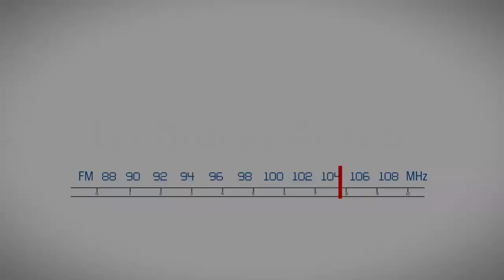Los sindicatos ya no representan a los trabajadores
En medio de una Argentina castigada por la pobreza y atravesada por la incertidumbre, los sindicatos que responden al peronismo hacen su aporte con paros y medidas de fuerza, acciones con las que ya nadie se siente representado.

En lugar de contribuir con un puñado de cordura para intentar calmar a un país enloquecido, la CGT, la CTA y Ctera salen a las calles a pedir más, sin hesitación, un acto de inconsciencia frente a un Estado que no tiene mucho para ofrecer, luego de haber sido quebrado por el kirchnerismo ladrón, espacio al que los gremios apoyaron con obsecuencia imperturbable.

¿Puede Cristina, la Jefa de la Banda de Cacos, ensayar una autocrítica luego de reconocer que los gremios perdieron efectividad?

Editorial emitida en el programa La Radio Ataca que conduce Ernesto Simón, de lunes a viernes de 19 a 21.30 horas, por Estación Claridad.